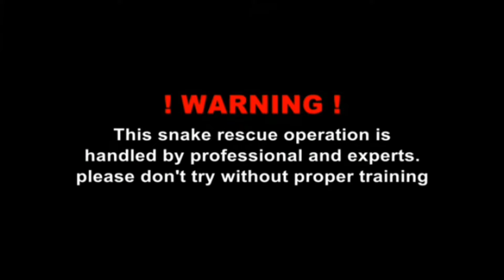🐍 कुन करेट सर्प हो कुन करेट सर्प होइन हेर्नु होला nepal snake rescue team krait snake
krait snake rescue in nepal
snakes in nepal
Krait snake in nepal
nepali snake catcher
nepal snake rescue
Nepal snake rescue team
nepali snake man
nepali snake sever
sarpa samaune manche
Dipak nepal snake expert
snake conservation organizations
snake awareness workshops